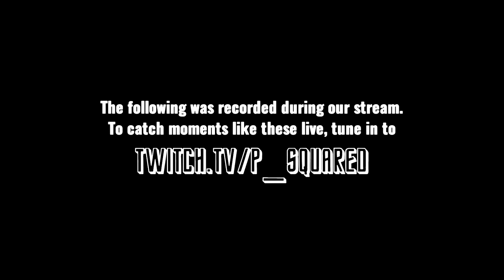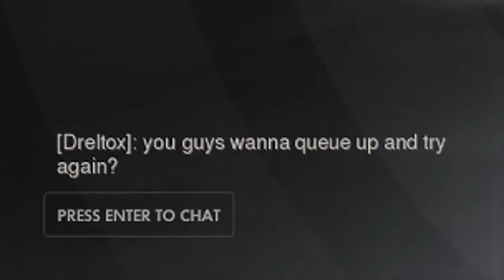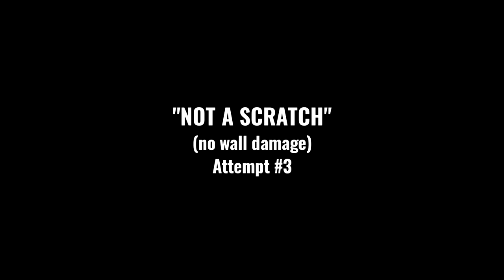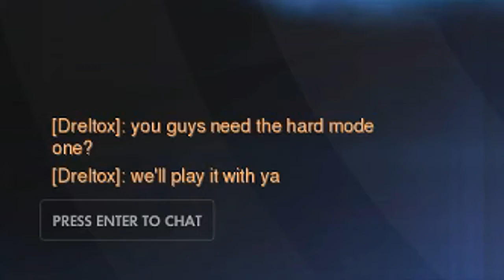OVERWATCH: The Hunt for Junkenstein's Achievements (WAR STORY)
On the last stream of Overwatch's Halloween event, Loryn and Raph encounter some new allies (Dreltox & Babby) that assist them with the "Not a Scratch" and "Held the Door" achievements.

LINKS

MUSIC

"Scaring the Bejeezus Out of Your Orchestra"